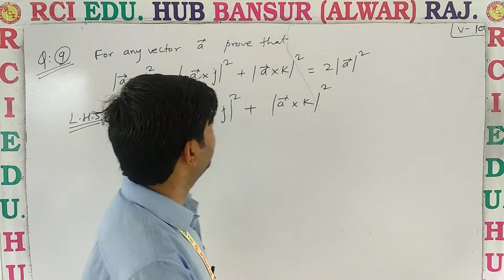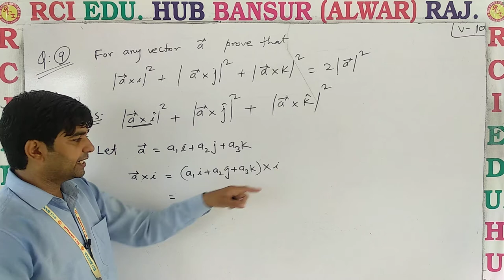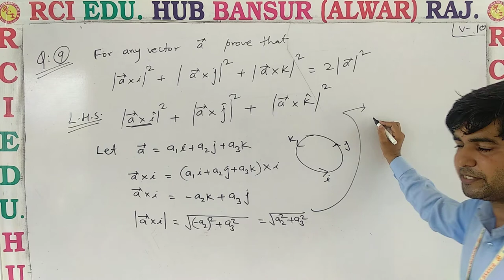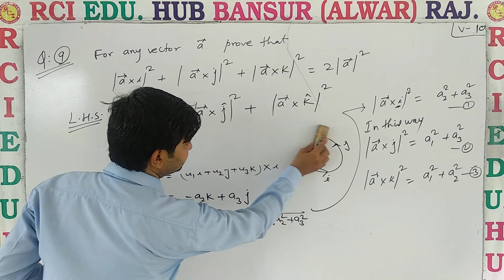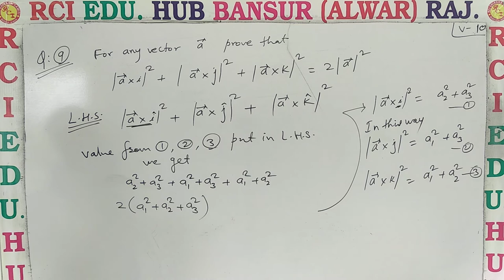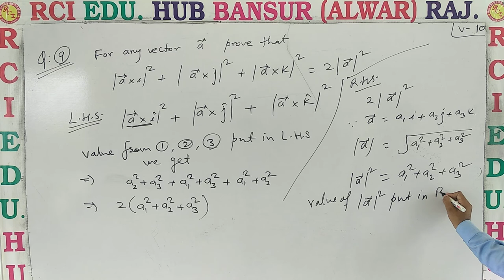VECTOR VIDEO NO 10